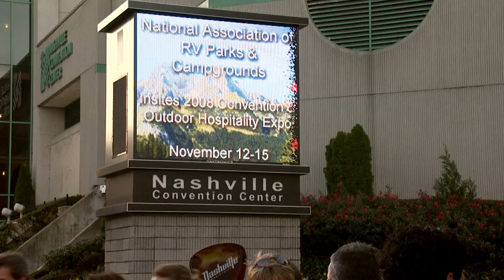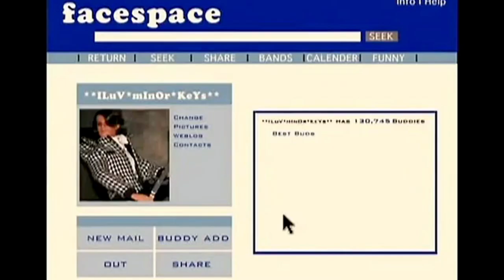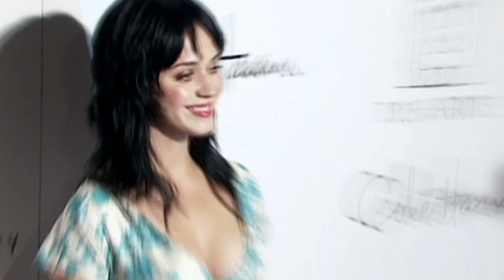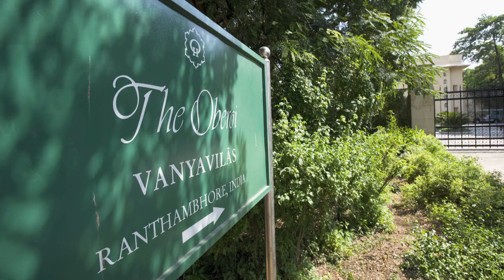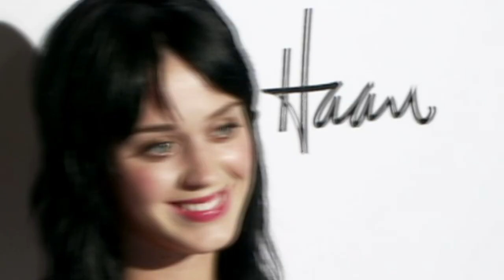Katy Perry: The Outrageous World of Katy Perry (FULL MOVIE)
From being an unknown gospel singer to becoming one of the world's biggest pop sensations, Katy Perry continues to rock the world both on and off stage, and this is her outrageous story. Born on the 25th October 1984 Katheryn Elizabeth Hudson showed an early interest in music singing gospel at her local church. She went on to release her first album under the name Katy Hudson in 2001 but it wasn't until 2007 when she adopted the name Katy Perry that she went on to became a global superstar. This fascinating DVD tells the definitive story of Katy Perry through interviews and music videos of some of her greatest hits including California Gurls, Firework, Ur So Gay and Hot N Cold. Behind the scenes this programme also contains in sights into her troubled relationship and subsequent divorce from Russell Brand. One also get's inside information on her extravagant stage shows and on her unconventional style of dress. Katy Perry has sold over 11 million records worldwide, she has been nominated for several Grammy, MTV Europe and Brit Awards, has had triple platinum selling singles and platinum selling albums and is in the The Guinness Book of World Records recognized for having her first two singles sell over two million digital copies. This is her amazing story.